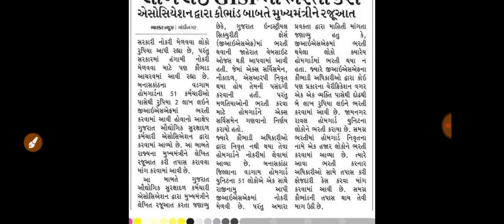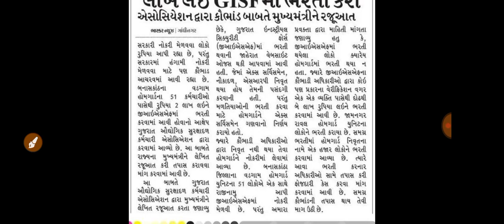Breaking News | બીજી એક સરકારી ભરતીમાં કૌંભાંડ બહાર આવ્યું, સરકારી ભરતી કૌંભાંડ, ગુજરાત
gpsc online
talati exam
talati exam updatetalati junior clerk exam date
talati news
mphw
Ird update
bin sachivalay
fhw new update
gpssb